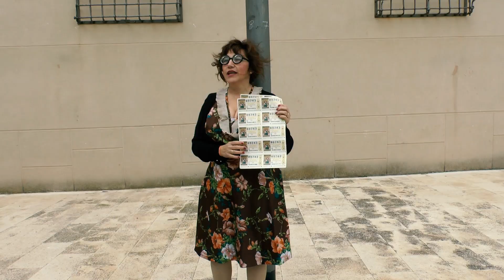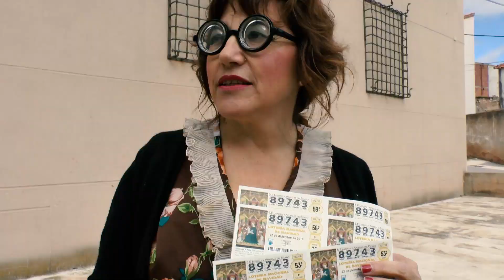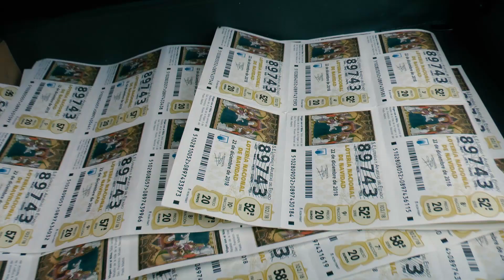ANUNCIO LOTERIA DE NAVIDAD 2O18 ZORRENTE OPERACION MARTIN DEL RIO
Zorrente con su cudrilla trama robar la loteria de Martin del Rio a toda costa,caiga quien caiga.